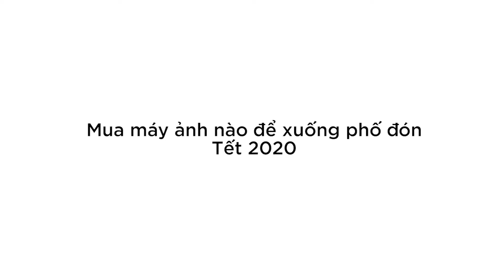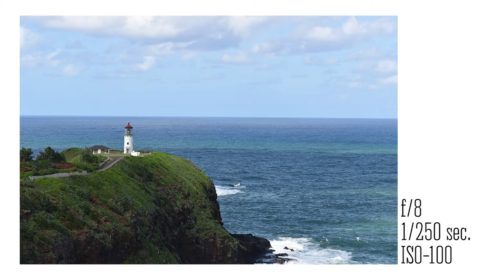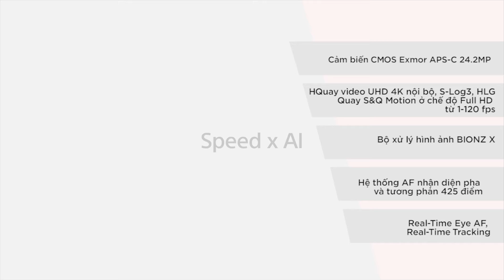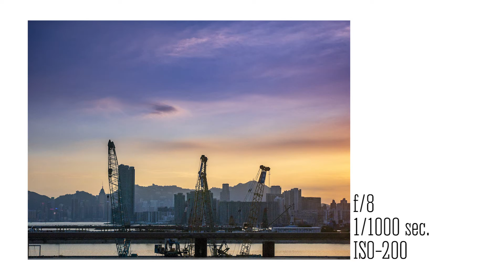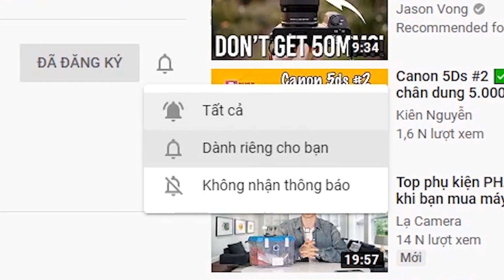Những máy ảnh Canon ✅tốt cho chụp tết 2020- Máy ảnh cũ Hà Nội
Chào các bạn hôm nay Máy ảnh cũ Hà Nội tổng hợp những máy ảnh ngon cho anh em chụp tết 2020 nha

CANON 750D CHIẾC MÁY ẢNH TỐT NHẤT CHO NGƯỜI CHƠI !!!
Chiếc máy ảnh EOS 750D có cảm biến CMOS 24,2 megapixel và được thiết kế đặc biệt cho các nhiếp ảnh gia đời thường thích chất lượng hình ảnh tuyệt vời với giao diện đơn giản và thân thiện với người dùng. Chiếc máy này cho phép bạn tự do sáng tạo với tính năng mới - 19 điểm lấy nét chữ thập và bộ lọc sáng tạo cùng với cảm biến Hybrid CMOS AF III mới.

CANON M50
- Máy ảnh không gương lật cao cấp nhất của Canon 2018
- Cảm biến APS-C độ phân giải 24.1 Megapixels
- Bộ xử lý ảnh mới nhất Canon DIGIC 8; Quay phim 4K
- Hệ thống lấy nét tự động Dual Pixel CMOS AF 143 điểm
- Độ nhạy sáng tới 51200, tốc độ chụp liên tiếp 10fps
- Hệ thống chống rung 5 trục tích hợp ngay trên thân máy
- Kính ngắm điện tử OLED độ phân giải 2.36 triệu điểm ảnh
- Hỗ trợ các loại kết nối không dây Wifi, Bluetooth, NFC
- LCD cảm ứng lật xoay 3" độ phân giải 1.04 triệu điểm ảnh

THÔNG TIN NỔI BẬT
- Cảm biến CMOS 24.2 megapixel.
- Bộ xử lý hình ảnh DIGIC 6
- ISO 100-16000 ( mở rộng 25600)
- Hệ thống đo nét tiên tiến với 45 điểm
- Màn hình LCD 3.0inch cảm ứng
- Tốc độ màn trập 1/8000 đến 30 giây
- Tốc độ chụp liên tục tối đa 7.0 hình/giây
- Thẻ nhớ tương thích : SD/ SDHC/SDXC
- Quay phim Full HD 60p
- Tích hợp Wifi và NFC
- Trọng lượng 650g
- Sử dụng Pin LP-E6